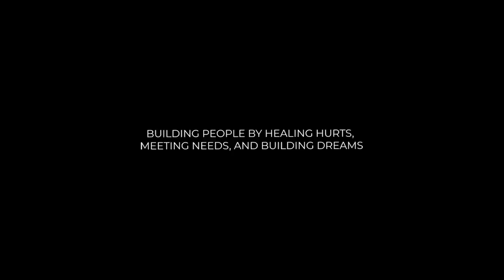Rev. Josh Herring - Build It, Kill It, Name It